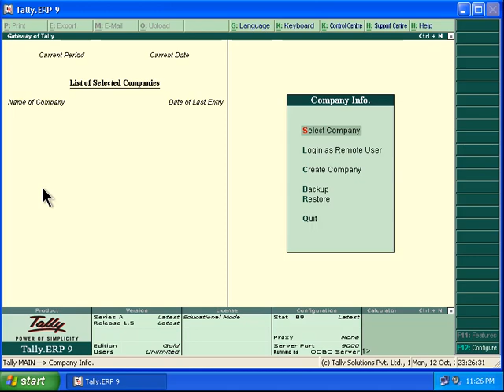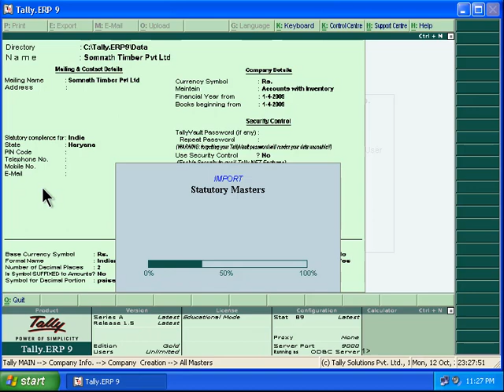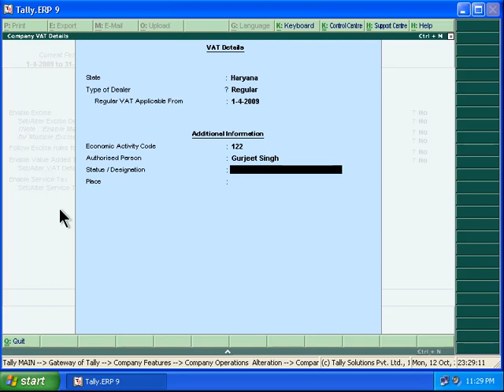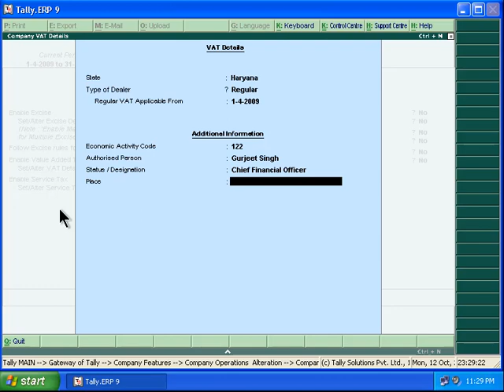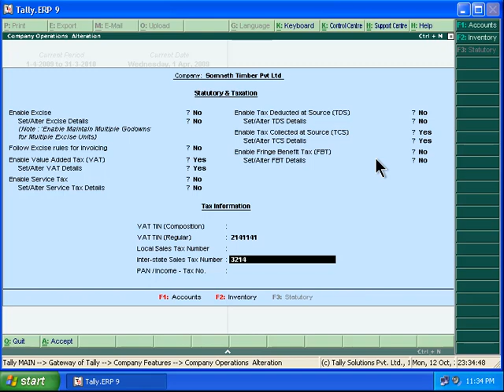Taxation TCS - Enabling TCS in Tally Erp 9 0 Hindi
tcs in tally erp 9 in hindi
TCS is collected by a Seller of certain specified goods at the specified rates on the purchase of the Goods and is remitted to the treasury .
Enabling TCS in Tally.ERP

    Under Statutory & Taxation
        Set YES to Enable Tax Collected at Source (TCS)
        Set YES to Set / Alter TCS Details.